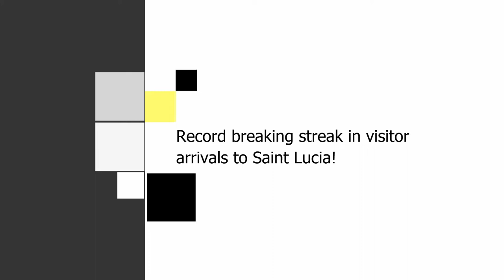GIS Midday News Brief (Oct. 16, 2019)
In today’s news brief:
The Minister for Tourism collaborates with Monroe College and the NAP to provide hospitality training; trends continue to show record-breaking streak in visitor arrivals to Saint Lucia; and the Saint Lucia Bureau of Standards hosts a seminar for stakeholders in commemoration of World Standards Day.